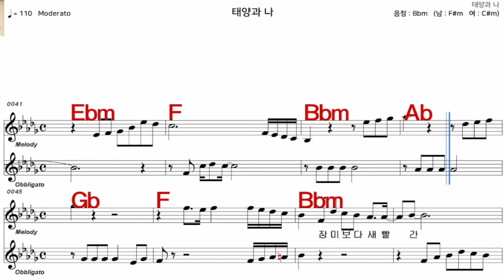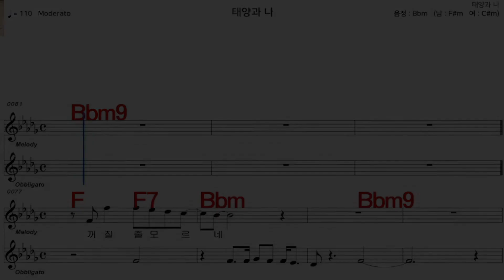태양과나 문주란 iSMB 가수처럼 엠알로 노래 악보 여 원키 Bbm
iSMB가수처럼 엠알로 노래하기는 남자키와 여자키를 동시에 올리겠습니다  많은 이용과  관심 사랑 부탁 드립니다  이번엔 문주란 님의  노래  태양과나  여 원 키  Bbm  입니다